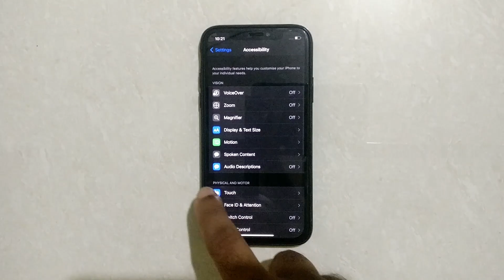How To Enable Speed Controller In IPhone XR Show Controller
Hello friends,
This video contains iPhone tutorial of  How To Enable Speed Controller In IPhone X Show Controller OR How To Enable Speed Controller In IPhone XR Show Controller

Included contents in this video -:
1.How to Turn On Speed Controller In IPhone Show Controller

2.How to Activate Speed Controller In IPhone Show Controller

3.How to Enable Speed Controller In IPhone Show Controller

4.How To Enable Speed Controller In IPhone Show Controller

5.Use Switch Control to navigate your iPhone, iPad,

6.How do I turn on video speed controller?

7.How do I show where I'm tapping on my iPhone?

8.Can you get an auto clicker on iPhone?

9.How do you use pointer control on iPhone?

Iphone Tutorial for:
01.iPhone 4s
02.iPhone 5s
03.iPhone 5c
04.iPhone 5s
05.iPhone 6s Plus
06.iPhone 7
07.iPhone 7 Plus
08.iPhone 8 Plus
09.iPhone X
10.iPhone XR
11.iPhone XS Max
12.iPhone 11 Pro Max
13.iPhone 12 Mini
14.iPhone 12 Pro Max
15.iPhone 3GS
16.iPhone 4 CDMA
17.iPhone 13 Pro
18.iPhone 13 Pro Max 5G
19.iPhone 14 Pro 5G
20.iPhone 15 Pro Max 5G
21.iPhone 16 Pro Max 5G
22.iPhone 17 Pro Max 5G
23.iPhone 18 Pro Max 5G
24.iPhone 19 Pro Max 5G
25.iPhone 20 Pro Max 6G
26.iPhone 21 Pro Max 6G
27.iPhone 22 Pro Max 6G
28.iPhone 23 Pro Max 6G
29.iPhone 24 Pro Max 6G
30.iPhone 25 Pro Max 6G